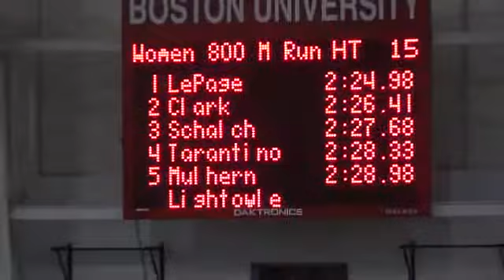2/10/12 - 1k - Jessie 3:15.03 PR!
B.U. Valentine's Day Invite